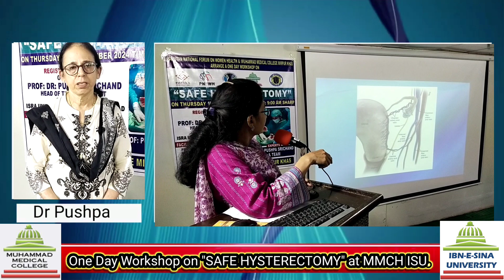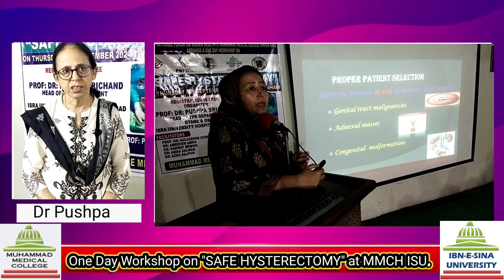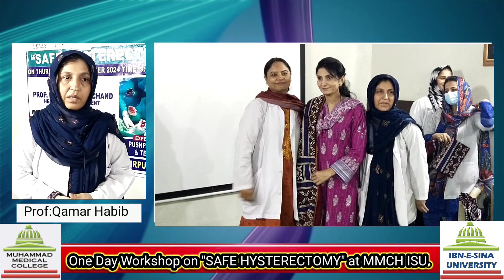One Day Workshop on "SAFE HYSTERECTOMY" at MMCH ISU Mirpurkhas.